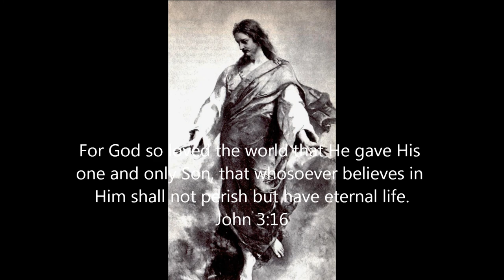Christ and the Fine Arts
Christ and the Fine Arts - the life of Christ through classic art created to draw viewers closer to Jesus Christ and to celebrate the life of the Lamb of God.

Christ and the Fine Arts by Cynthia Pearl Maus
Created by Tom McCartney